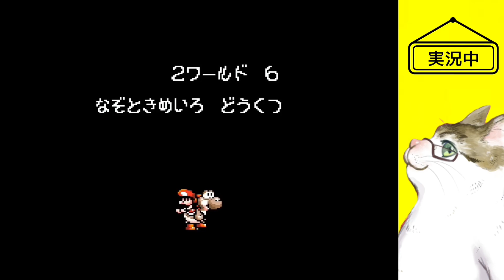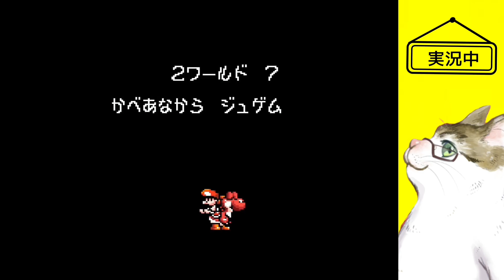もしかして俺たち / 私たち、入れ替わってる！！？【ヨッシーアイランド / 初見実況】#6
唐突な君の名はやめろ。

ご訪問＆ご視聴いただきましてありがとうございます！

動画へのコメント、大歓迎です。感想等いただけると大変嬉しいです。

ただ、RPGなど物語性・戦略性のあるゲームの実況に対するネタバレ・ヒント・指示・匂わせなどの未来予知系コメントは、私やほかの視聴者さんの楽しみを奪う行為ですのでご遠慮ください。

上記のような類のコメントは、適宜削除・ブロックで対応いたします。

そのほか、私やほかの視聴者さんを不快にさせるような配慮に欠けたコメントについても、予告なく削除・ブロックを行いますことをご容赦ください。

■各種SNS
▼X（旧Twitter）